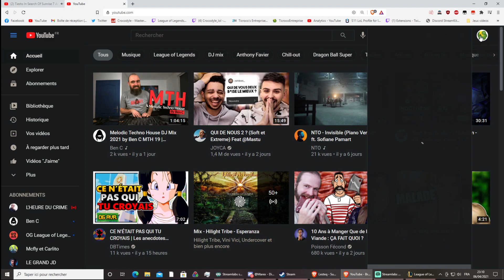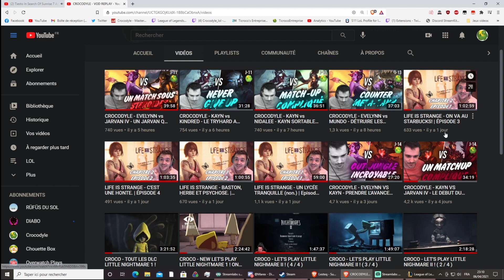CROCODYLE - ELISE VS KINDRED - L'APOGÉE DE L'EMPIRE DE L'ARAIGNÉE !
FEUK KURAPIKA VIVE LA BRIGADE FANTOME.
(hihi ça va jaser en commentaire.)

PAR PUNCHDECK